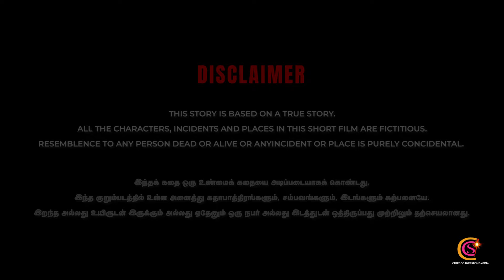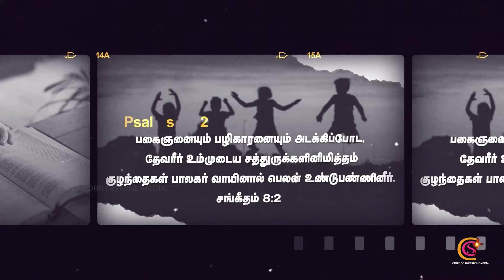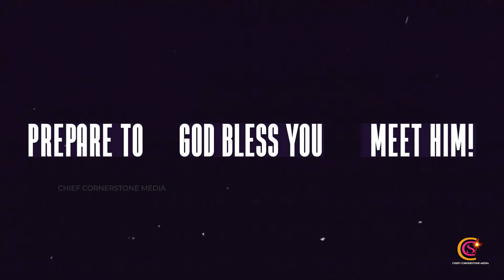KEVIN - TAMIL CHRISTIAN SHORTFLIM - 2023 || KIDS AWARENESS SHORTFILM || BASED ON A REAL INCIDENT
Hello friends! Greeting you in the name of the lord Jesus Christ
This is based on true story about Kevin. A 12 year old boy which he had abdominal pain and fever and diagnosed as typhoid fever. It is a bacteria usually spread through contaminated food or water and he treated in hospital and cured. But, after few days he again had abdominal pain but they didn’t considered it . Again he started to eat junk food later his abdominal pain leads to serious condition. so, they went to hospital and they said something problem in his intestine and they did surgery too but can’t able to save him so, he died on 19/01/2023. So, for an awareness among children we took this short film. Nowadays devil planned to spoil children’s life by some kind of Morden foods. Be aware of Food what we eat, make a limit. Eat healthy and stay strong 👍🏻
Please Share with the kids who eat  unhealthy food ( JUNK FOOD & MODERN FOODS)

Note* Please Pray For Late.Kevin’s Family.

ALL GLORY TO OUR GOD OF ALMIGHTY!

LEAD CASTING :-
Kevin -  Elijah Sam John .G
Mother -  Sis.Jaya Mariyal .G
Grandma -  Sis.Grace Simeon
Shop keeper - Sis.Priya
Surgeon - Bro. Stephen
Doctor - Bro.Simeon Prabhu
Driver - Bro.Maharaja
Father - Sam Daniel .S
1years kid - Samuel Jeff .V (Kevin's Flash back Scene)

Kevin’s Friends  (PLAYING SCENE) :-

Aldrin Samuel J.G
Shane Matthew .K
Aldrin .K
Cyrus Maxwell .F
Joshua  .S
Joshua
Joel

DREAM (DEATH SCENE) :-

Sis.Kiruba Suresh
Joelin Blessy
Sis.Susan Abraham
Sis.Pratheeba (Preethi)
Sis.Nisha
Sis.Helen Francina .F
Grandma - Sornaruby
Bro.Kumar
Bro.John Gladwin
Deborah .G
Chelsea Mary .F

Written and Directed by Sam Daniel .S
Additional Script Writers Bro. Stephen & Sis.Susan Abraham
Cinematography, Video Editing, DI, VFX by Sam Daniel .S
Part time assist cinematographer  Issac Samuel .H
SFX & Foley  by Sam Daniel
Assist Script, Foley artist & Creative Ideas by Sis. Grace Simeon .S
Music Programmed & Arranged by Sam Daniel .S
Falsetto hums & Whistle by Sam Daniel .S
Electric & Classical Guitar by Sam Sundar
Ukulele & Flute Sam Daniel .S
Audio recorded, Mixed and Mastered Sam Daniel .S
All audio and video production is at Divine
Recording Studio Chennai (D-Recordings)
Poster designers Prince Joel & Sam Daniel .S
Makeup artist - Sweetlin Hepzibah

LOCATIONS

M.K.B NAGAR PARK
DINAKARAN MEDICALS
JLRM PRAYER HALL
DIVINE RECORDING STUDIO - CHENNAI

Jesus Love’s Revival MINISTRY’S Families
Bro. Simeon Prabhu .S
Bro. Gnanaprakasam .S
Sis. Sherly
Peniel Mercy
Solomon Festus
David Mohan
Roopa Revathy

Cover by ​⁠​⁠​⁠​⁠​⁠​⁠​⁠​⁠​⁠@DavidMohan10
Original by ​⁠​⁠​⁠​⁠​⁠​⁠​⁠​⁠​⁠@angeltvsss
Thanks to the original composer & Producer!
God bless 🙌🏻